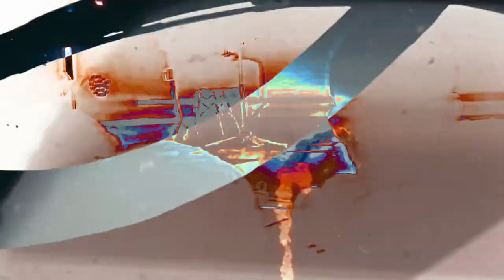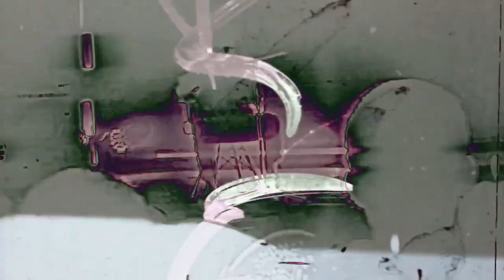Boywithuke - (New) Apricity (Fanmade Instrumental)